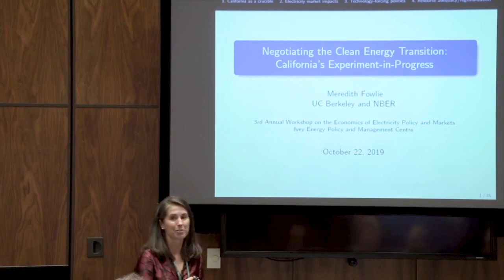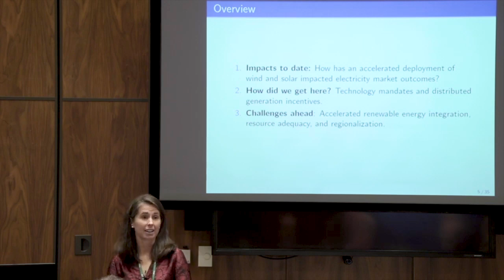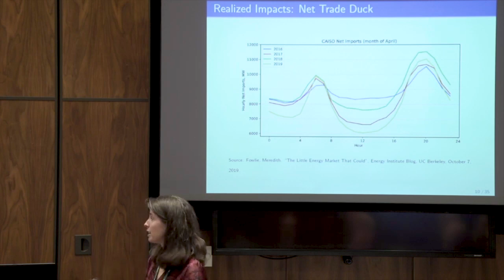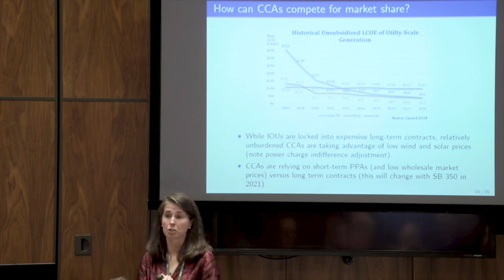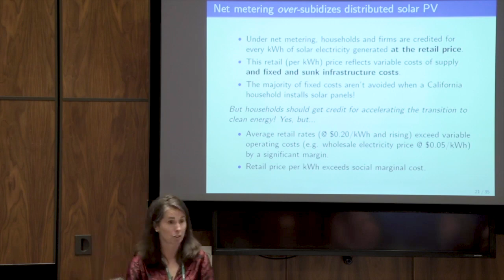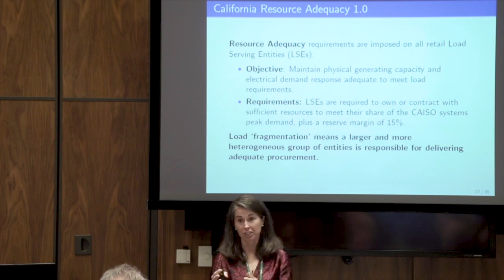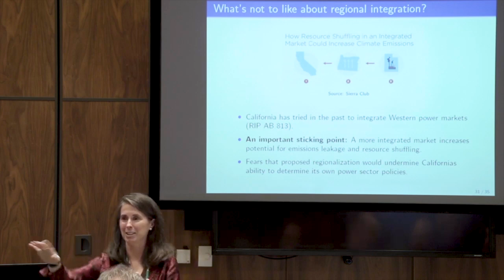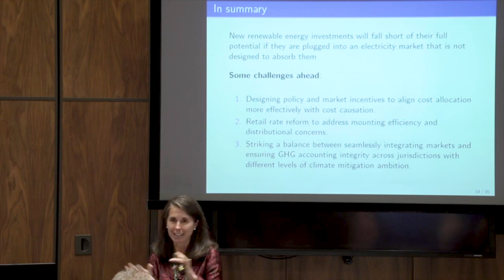Energy Centre Workshop on the Economics of Electricity Policy and Markets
The Energy Centre hosted its third annual Workshop on the Economics of Electricity Policy and Markets with guest speaker Meredith Fowlie, from UC Berkley. In her presentation, Fowlie explores the lessons learned from 20 years of electricity-sector restructuring.